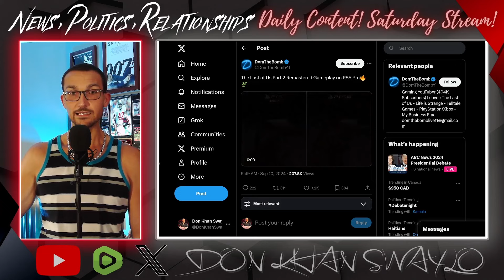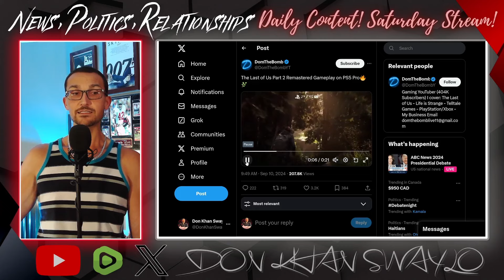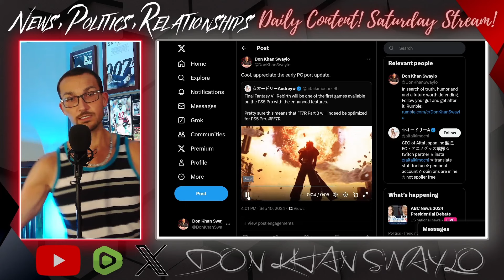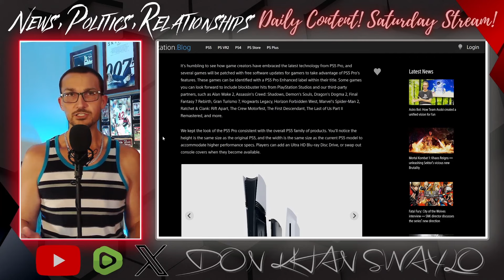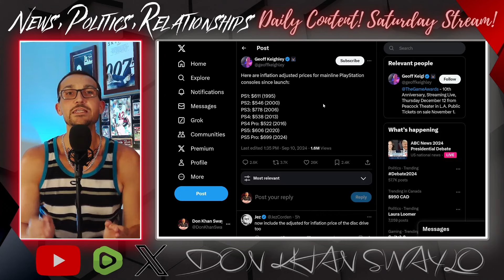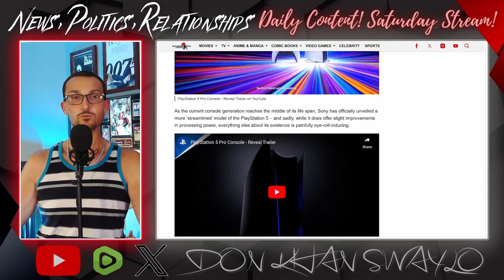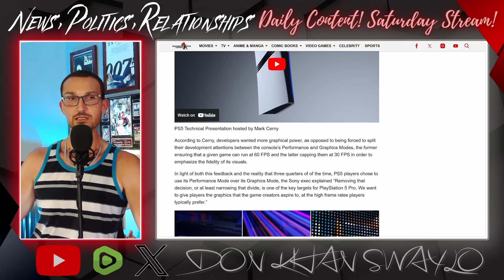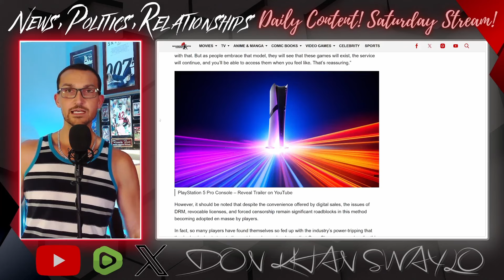Sony Reveals the PlayStation 5 Pro and It's a DISASTER!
Sony unveiled the PlayStation 5 Pro and it's the only disaster big enough to cover up Concord. The 10 minute presentation was light on specifics, tech breakdown but overrun with feels. For the low, low price of $700 USD, you too can play The Last of Us: Part 2 Remastered at 60 FPS in November... or do so today on PC. But on the bright side, when you are done with one of the Sony movie games, you can sit back, throw in a 4K Blu Ray and watch... oh wait...

This is the worst console reveal for Sony since the PS3 and potentially even worse.